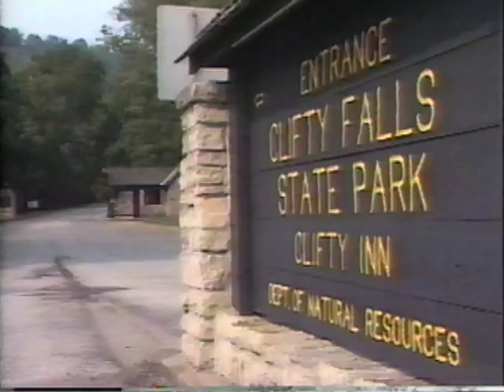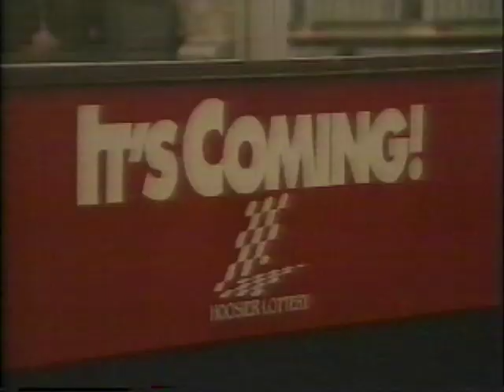September 14, 1989 - Video Essay on Indiana's Clifty Falls State Park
Aired on September 14, 1989 and introduced by Howard Caldwell in that evening's 5 p.m. newscast.  Also features the 6 p.m. headlines delivered by Clyde Lee and Diane Willis.